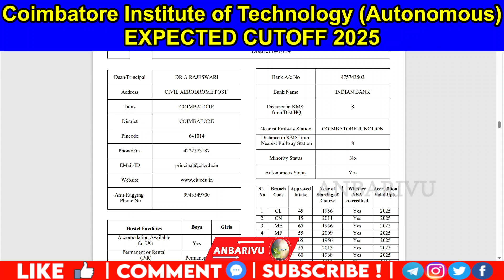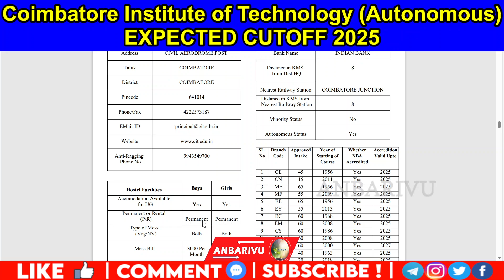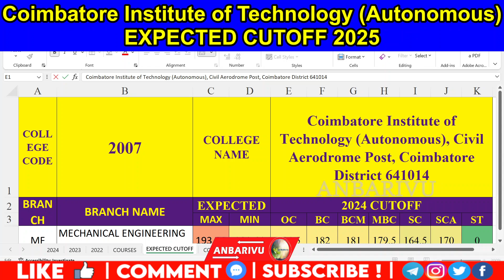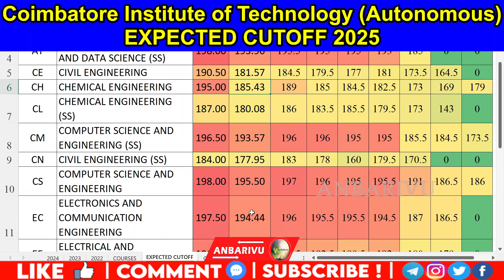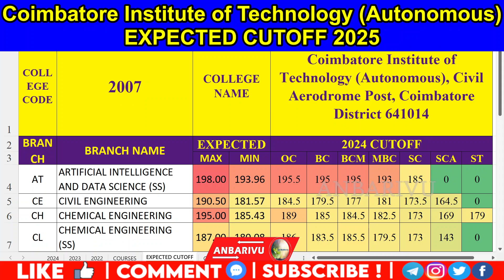Coimbatore Institute of Technology Expected Cutoff 2025